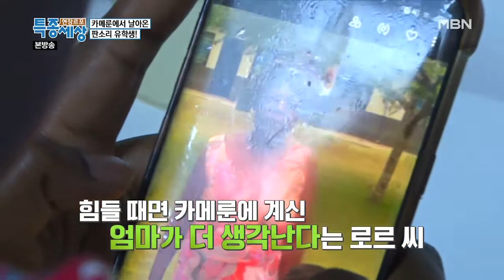판소리 유학생의 눈물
가족의 생계를 책임져야 했었기에 차마 본심을 전하지 못하는 심정